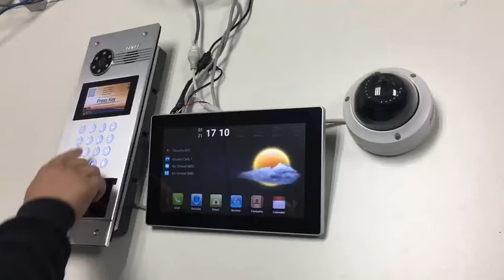Video Switch of DNAKE Intercom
During the video call from the outdoor station to the indoor monitor, sometimes the residents want to check is there any other person hide in the neighborhood. On DNAKE indoor monitor, the residents not only can monitor the IP camera in the security menu but also during the video call.  Residents can switch the video from the video door phone to 4 different IP cameras to check the different perspectives.